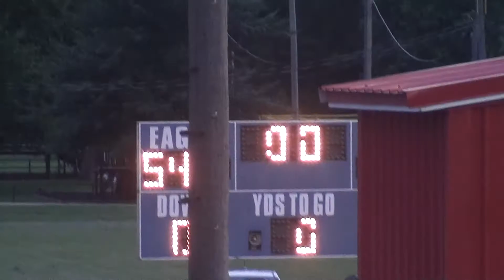Luckey 2018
Eagles 54  Luckey 8